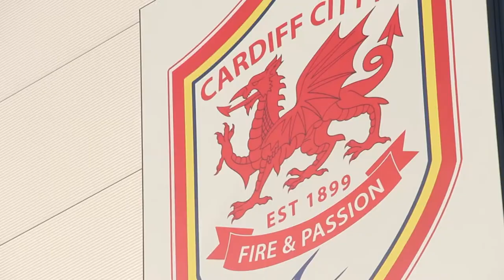I Love The City 2012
Produced by: Tiny Welsh Media Ltd